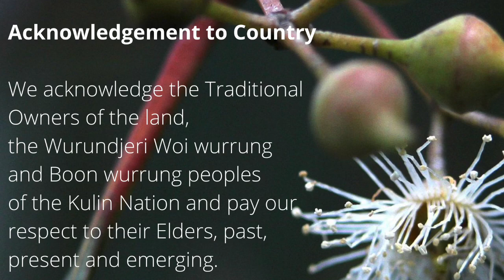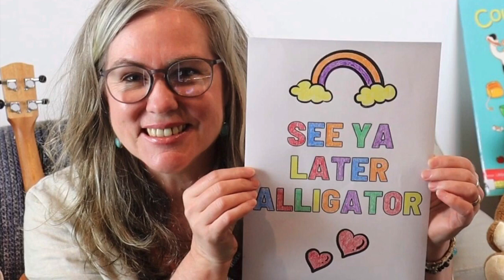Maribyrnong Libraries - Baby Rhyme Time with Christine 01/12/20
Welcome to Maribyrnong Library Service’s Baby Rhyme Time @ Home. A new video will be uploaded at 11am, every Tuesday for the next little while. You can also check out a wide range of eResources for kids

We’re glad to have you joining us!

Image used for Acknowledgment to Country slide depicts a River Red Gum flower.

Links to third party websites do not constitute any endorsement or approval of those sites or the owners of those sites.